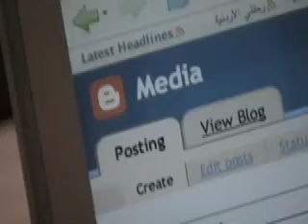JUA video 2 - blogging & back at home base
Day 1 @ lunch time